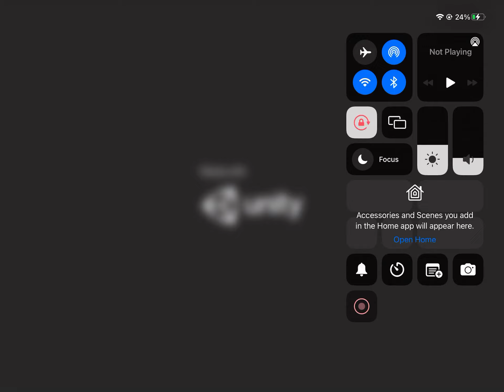How to make a molten titan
First ignight then  Extinguish then resize make him big then done